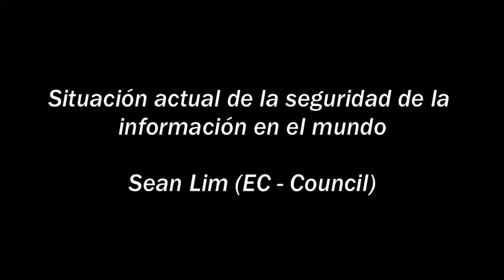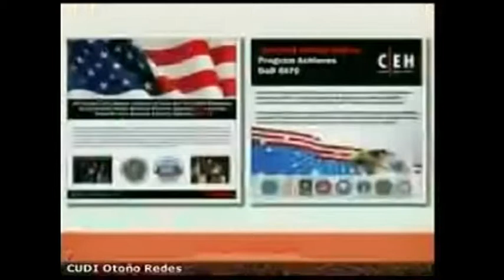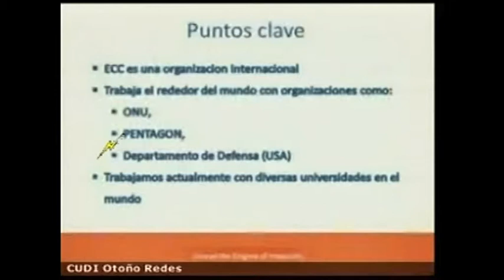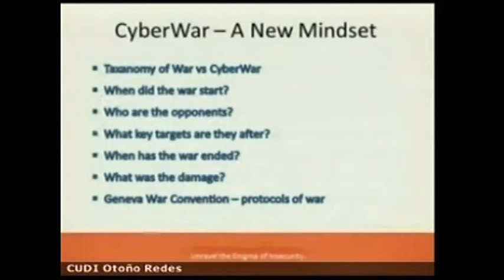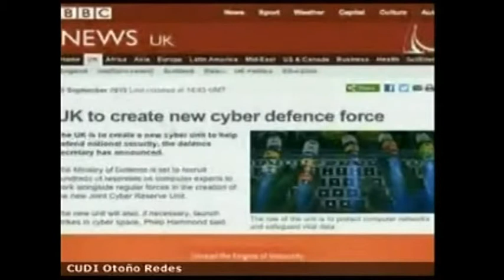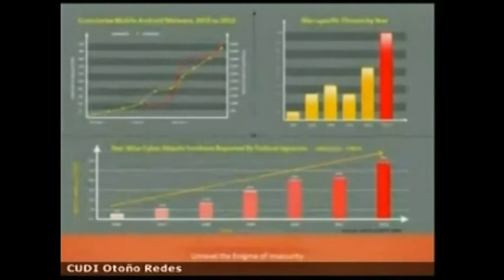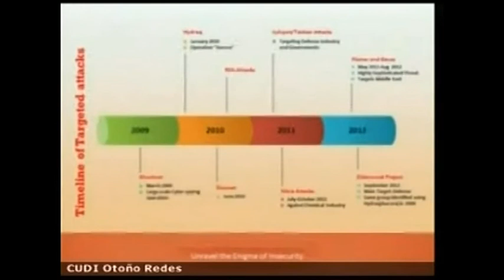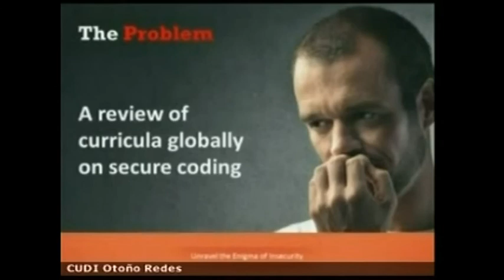Situacion Actual de la Seguridad de la Informacion en el Mundo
Reunión CUDI, otoño 2013.
Conferencia de Redes, octubre 2.
Situacion Actual de la Seguridad de la Informacion en el Mundo. Expuesto por Sean Lim (EC-Council). Para consultar la presentación visita